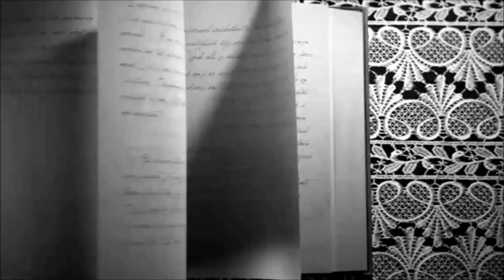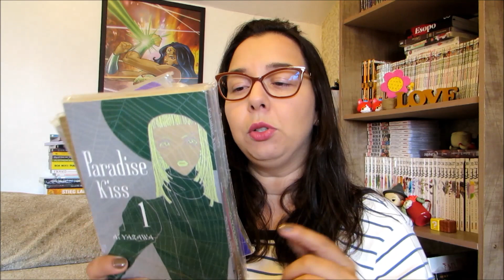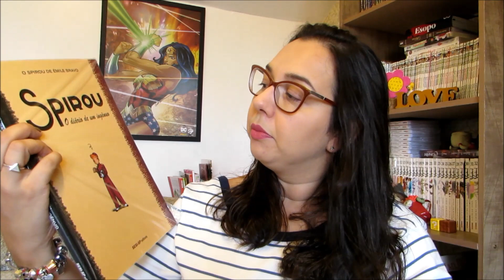Meta Literária para Março Livros, hqs e mangás | Blog Leitura Mania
Abaixo, os links para comprar na loja da Amazon dos livros, hqs e mangá mencionados no vídeo:

Aproveito também, para deixar os links da Amazon e Saraiva. Comprando pelos links do Leitura Mania você estará ajudando demais o nosso canal!!
- Link para hqs

- Link para Livros

Por fim, convido a todos para conhecerem as demais mídias sociais do Leitura Mania: